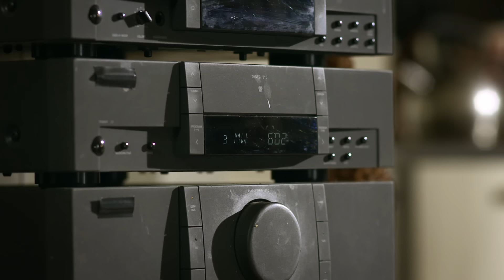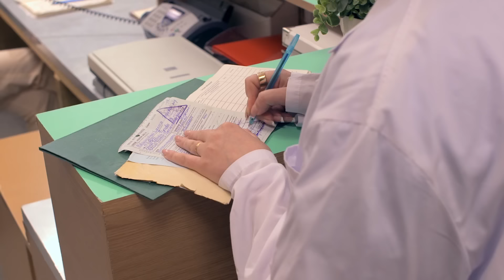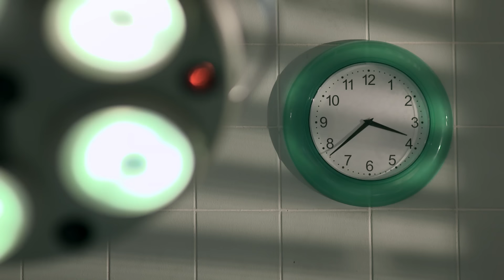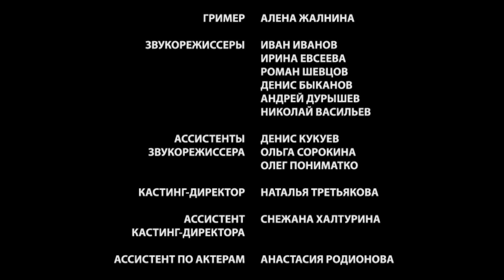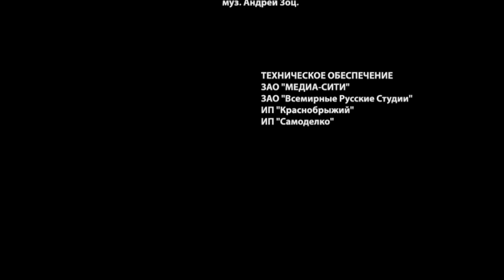▶️ Склифосовский 2 сезон 4 серия - Склиф 2 - Мелодрама | Фильмы и сериалы - Русские мелодрамы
💬 О ФИЛЬМЕ СКЛИФОСОВСКИЙ 2 СЕЗОН  ⏷
"Знакомые зрителю по первому сезону герои Склифа возвращаются на телеэкраны. Они продолжают спасать жизни и пытаются разобраться в своих личных драмах. Эмма с ребенком возвращается в Москву. Полина осознает, что не может жить без Пастухова. Костик заканчивает ординатуру, становится «настоящим» врачом - и пожинает горькие плоды своей самоуверенности. А Брагину и Ларисе придется принять непростое решение, когда Сергей окажется при смерти..

Год: 2012
Сценарий: Екатерина Тирдатова, Олег Маловичко
Режиссер: Юлия Краснова
Продюсер: Александр Кушаев, Ирина Смирнова
Оператор: Александр Горулев
Жанр: мелодрама
Количество серий: 24
Актёры:
Максим Аверин, Марина Могилевская, Мария Куликова, Дмитрий Миллер, Лаура Кеосаян, Надежда Горелова, Анна Якунина, Андрей Барило, Ольга Павловец, Владимир Жеребцов, Екатерина Травова, Константин Юшкевич, Антон Эльдаров, Ольга Красько"